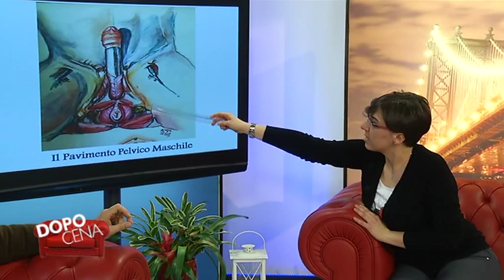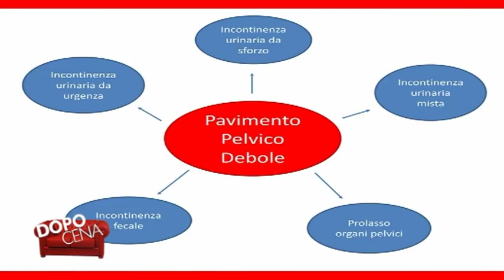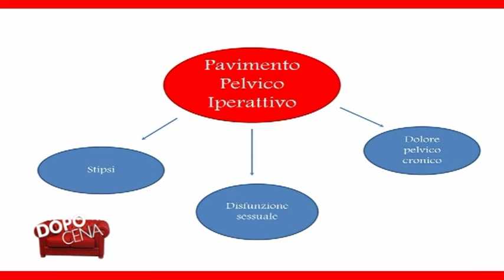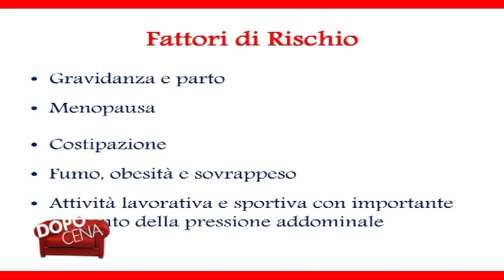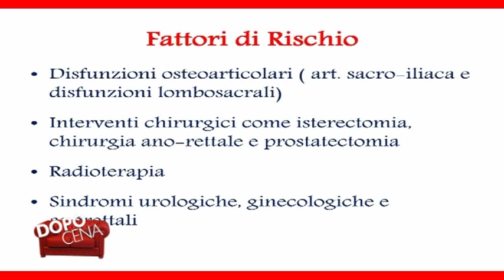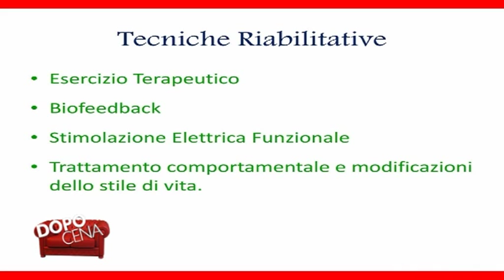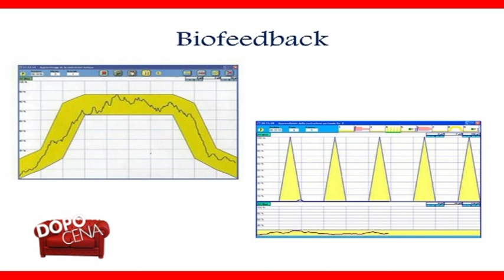Dopo Cena puntata 20 – Riabilitazione pelvica